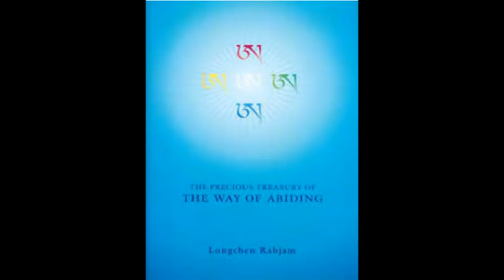Longchen Rabjam -The Precious Treasury of the Way of Abiding - Part 4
The Precious Treasury of the Way of Abiding: Unity

This volume of Longchenpa's Seven Treasuries focuses on the four great samayas of Dzogchen: ineffability, openness, spontaneous presence, and oneness.
Translated by Richard Barron (Lama Chökyi Nyima)

Longchenpa, also known as Longchen Rabjam ‘Infinite, Vast Expanse of Space’, or Drimé Özer (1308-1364), was one of the most brilliant teachers of the Nyingma lineage. He systematized the Nyingma teachings in his ‘Seven Treasures’ and wrote extensively on Dzogchen.